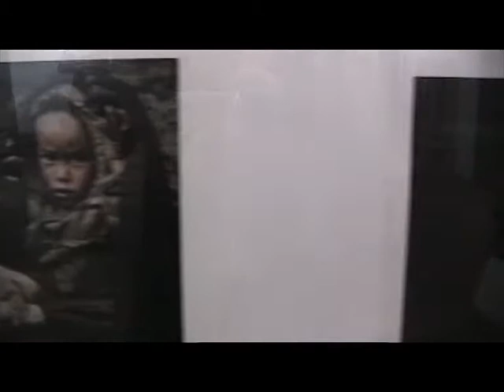41.Medjunarodna izložba fotografija "DETE" 17.11.2017.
U galeriju Radul begov konak u Zaječaru danas 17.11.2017 godine otvorena je 41.Medjuklubska izložba fotografija na temu "DETE". Izložba koja je prvi put organizovana u realizaciji Foto kino kluba "TIMOK" Zaječar a od pre deset godine istu izložbu je preuzeo Foto klub "202" iz Zaječara, jer se predhodni ugasio i to je ono vreme kada se ugasio i Festival u našem gradu, ali o tome možfa nekom drugom prilikom. Ova je izložba kružnog toka prikazivanja i to u Paraćinu zatim u jednom ruskom gradu i eto danas u Zaječaru.